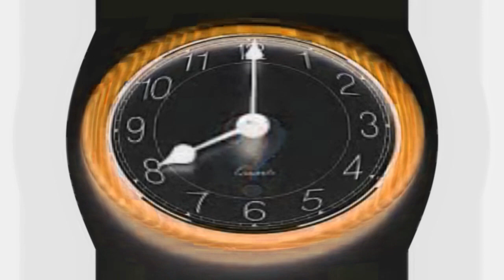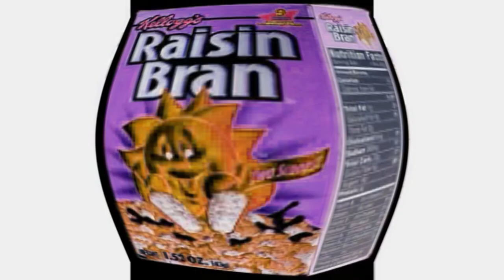{REQUESTED} Frisch's Remix in G Major 74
Requested By TheLighthouseVideoEffects HD

{JAPANESE}